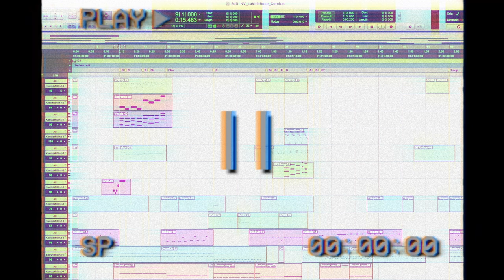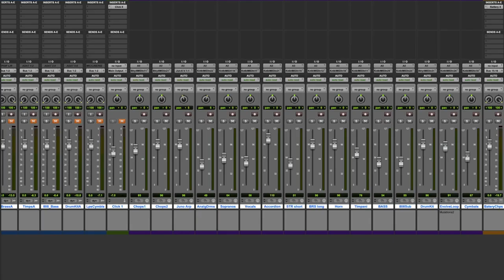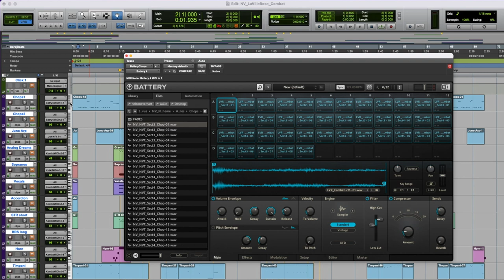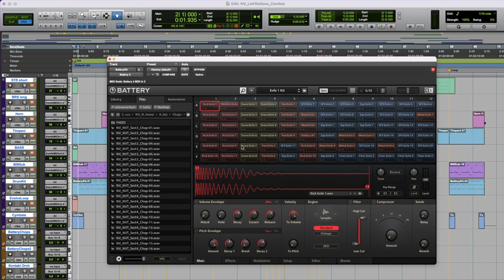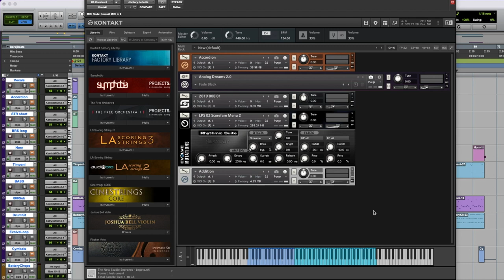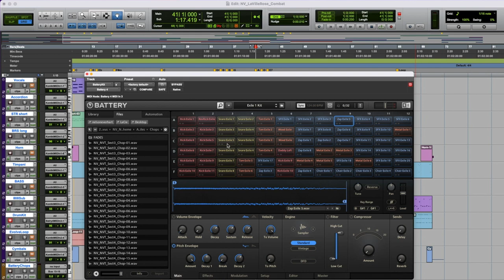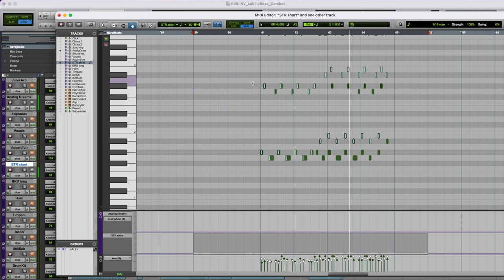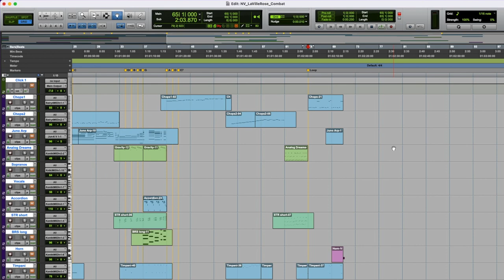Wizard 101 Musical Tour of the Spiral 22: La Ville Rose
Musical Tour of the Spiral 22: La Ville Rose Theme

Take a tour of the musical worlds of the Spiral with composer Nelson Everhart and learn more about the composition of a favorite track from each of Wizard 101's worlds.  This time we'll examine the La Ville Rose Theme from the almost brand-new world of Novus.  We'll discuss some remix techniques from the 90's, answer the question, "Why so little accordion?", stack drum loops, then re-re-retrigger some samples.

Think we can top 1000 by the end of the tour?-). Thanks for listening!